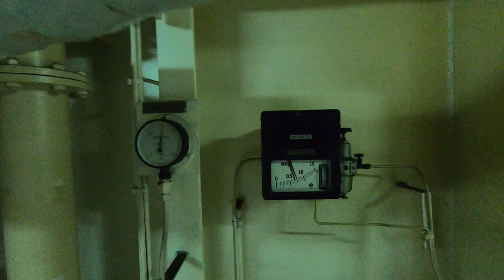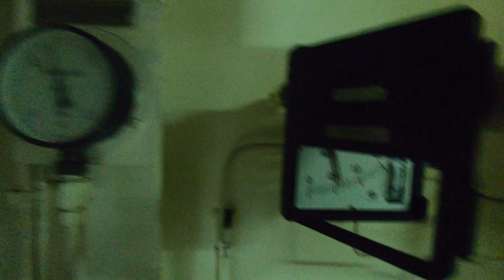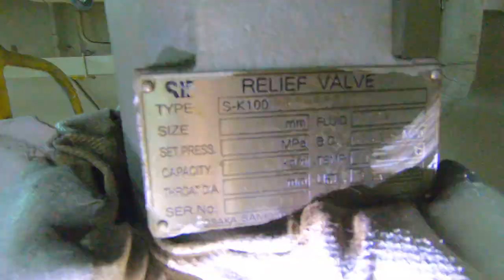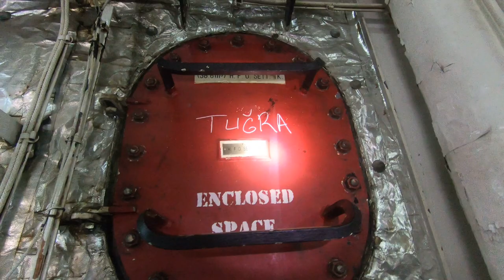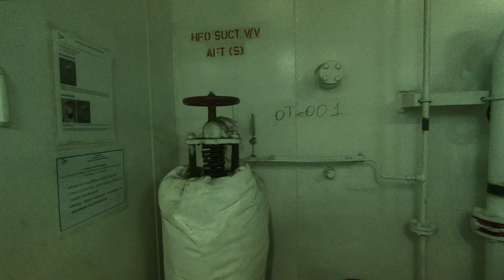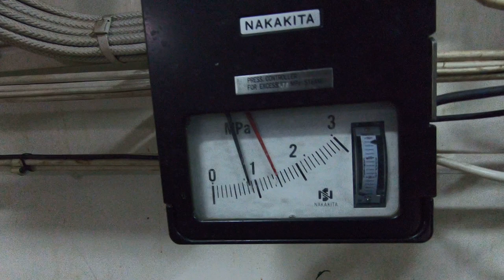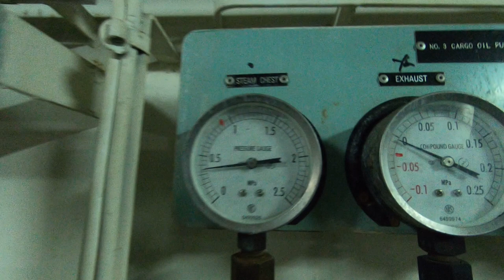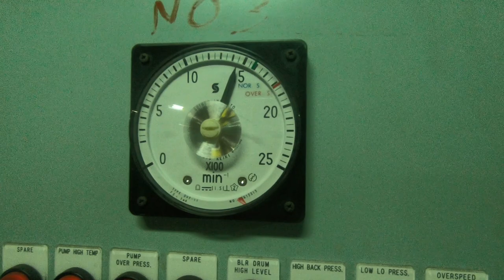Паровая система на танкере ( The Steam System)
В этом видео вы узнаете ответ на вопрос _ куда уходит такое большое количество пара? В этом видео расскажу и покажу паровую систему на танкере. Если у вас возникли какие-то вопросы всегда пишите в инстаграм или в коментраии, чем смогу, тем и помогу!